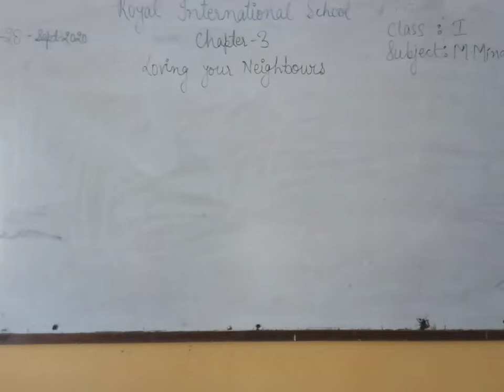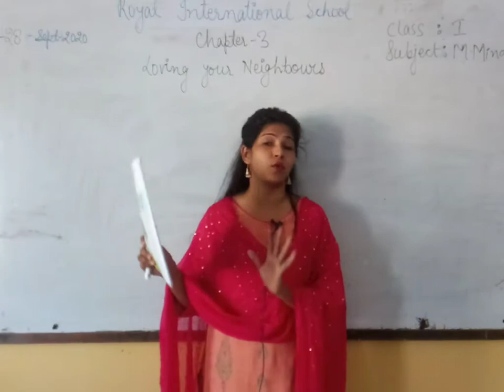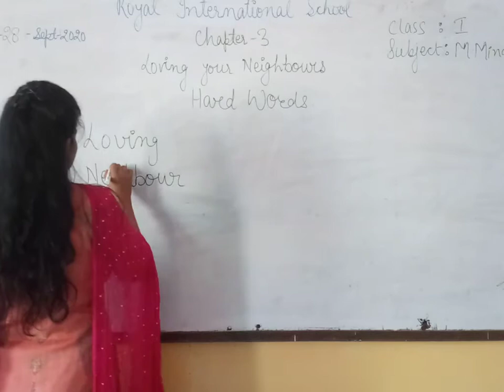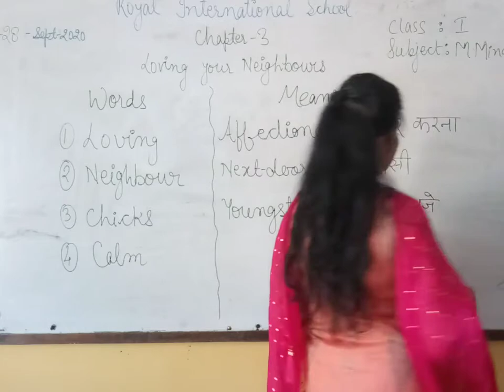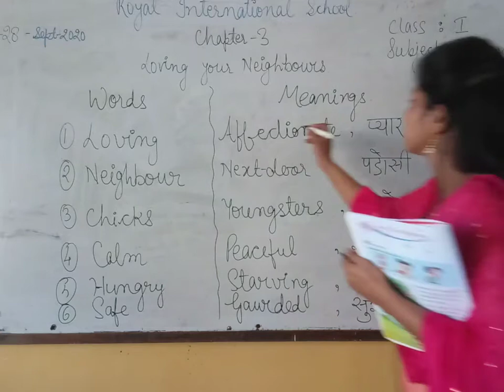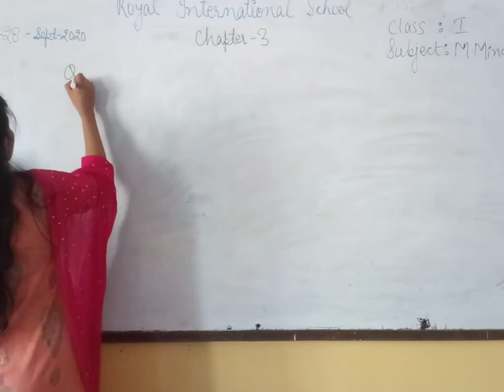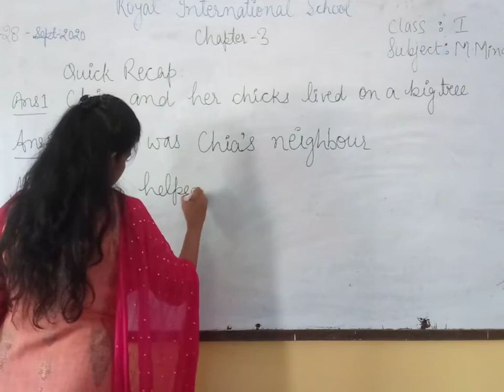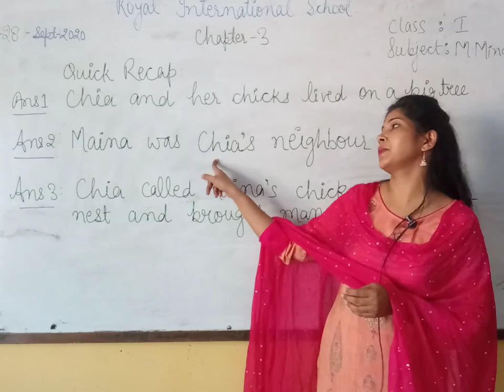Class I Moral Minds Chap 3 Loving The Neighbours Part 2